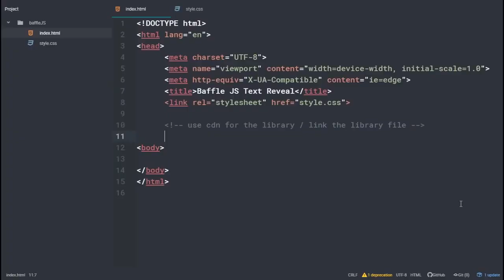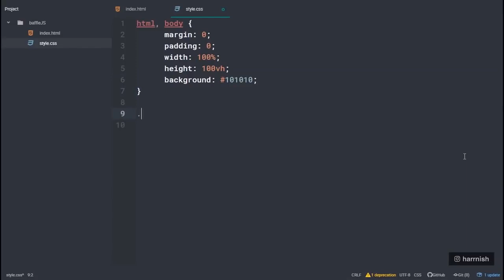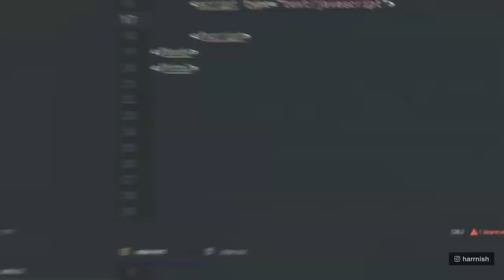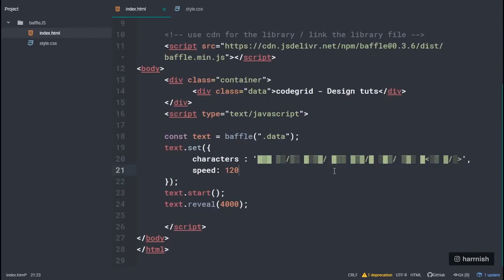Text Reveal Animation | HTML, CSS & JavaScript | BaffleJS 2019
Original video source:
Tumblr is a Javascript library for obfuscating and revealing text in DOM elements.

Social Media

Bring all your curiosity and inquisitiveness related to editing to an end. I’m here to provide useful tutorials to help learners learn about the different concepts of photo and video editing. Learn the art of editing by implementing prolific tools like Adobe Photoshop, Premiere Pro and After Effects. Following what I publish will help you be equipped with editing. Get yourself acquainted with the content and learn in easiest and fastest way.

My friend has started a blog regarding IELTS where you can find everything needed to ACE IELTS - updates, strategies, vocabulary and many more !

Music : (free) Soulful storytelling boom bap beat x chill hip hop instrumental | 'Cash Rules' by BANKRUPT B.

( photo / artwork by Izayah Ramos )